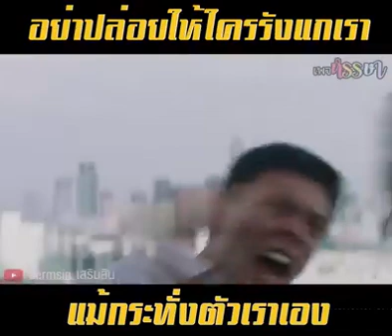อย่าปล่อยให้ใครรังแกเรา 🚬